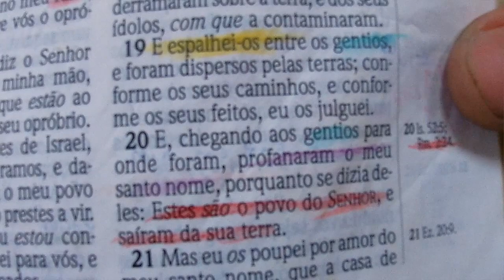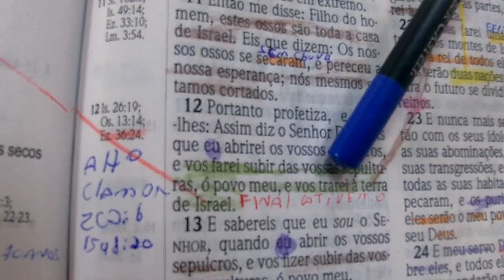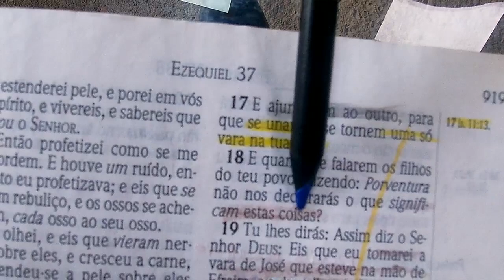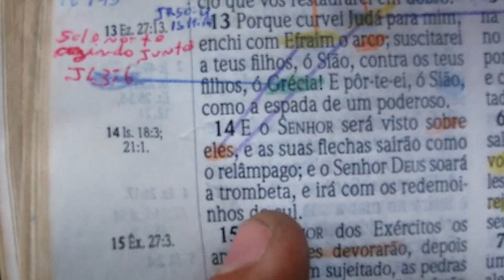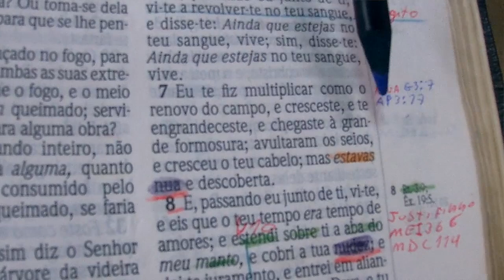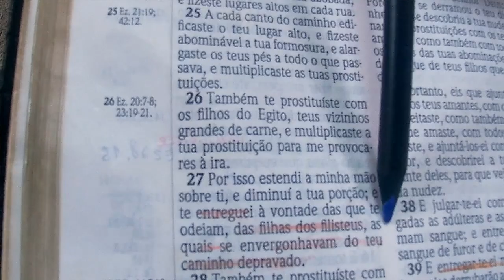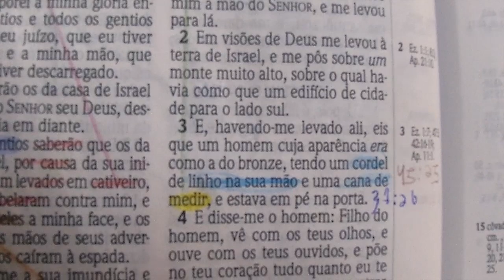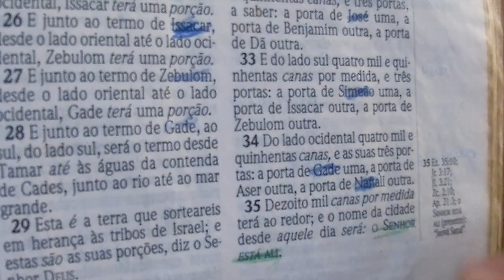Ossos Secos e a Prostituta - Silverino & Silveira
Última parte do estudo do MV "A vocação dos gentios" de abril de 2021.